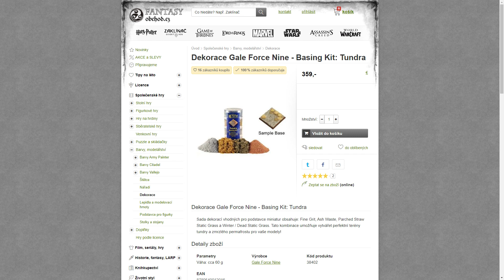PJ MiniCraft #8 - Dokončení figurky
Poslední úpravy k dotažení figurky.